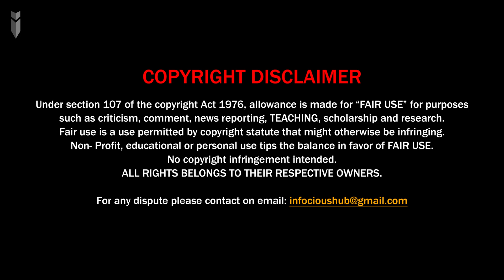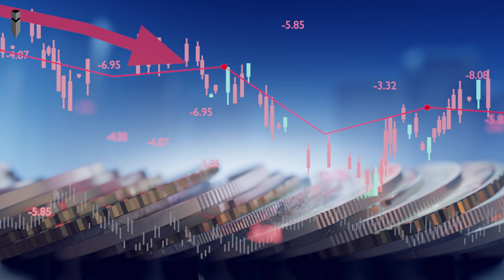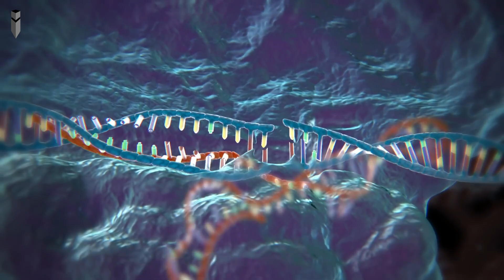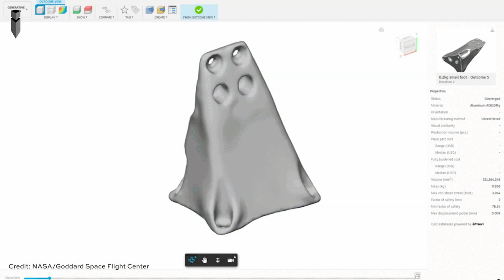Can We Survive the Biggest Extinction? [4K]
As a species, humans have demonstrated resilience and adaptability throughout history. Advances in science and technology have allowed us to overcome many challenges and extend our lifespan. However, we also face significant threats, both natural and human-made, which could potentially jeopardize our existence.

Efforts to ensure the long-term survival of humanity include space exploration, development of sustainable energy sources, environmental conservation, international cooperation, and ethical considerations in technological development.

Ultimately, the fate of humanity will depend on our collective actions and decisions in addressing these challenges and shaping our future. While it's impossible to predict with certainty how long humans will survive, our ability to innovate, cooperate, and adapt will play crucial roles in determining our longevity as a species.

Reference/Source:
Timecodes:
00:00 - Intro
02:18 - Three possibilities for the future of humanity
03:51 - Anthropogenic Risks
05:29 - Can We Survive The Extinction?
08:00 - Ways to Survive The Extinction
16:21 - Outro